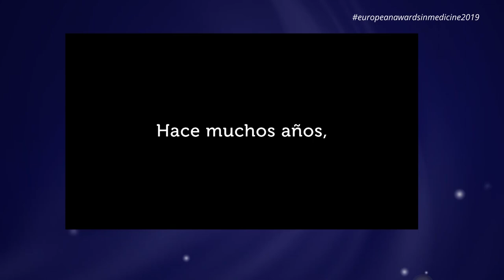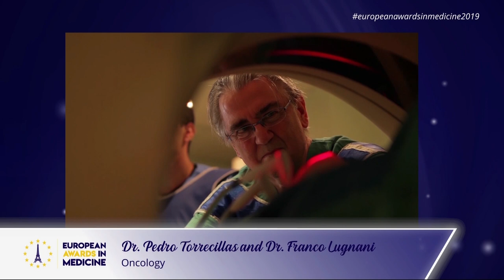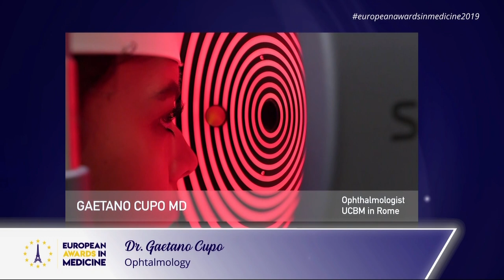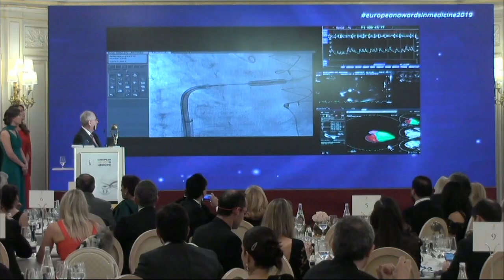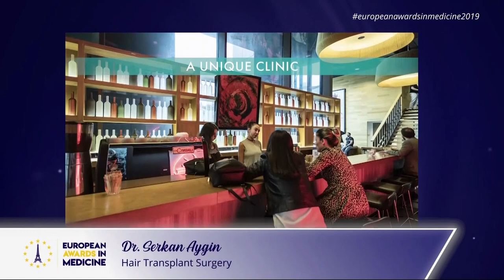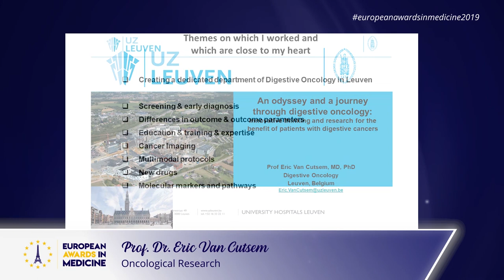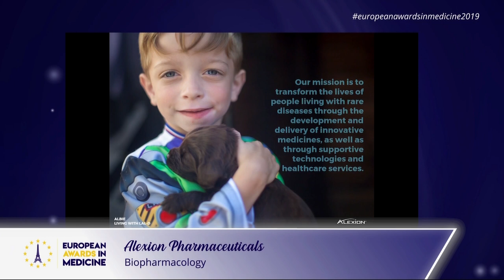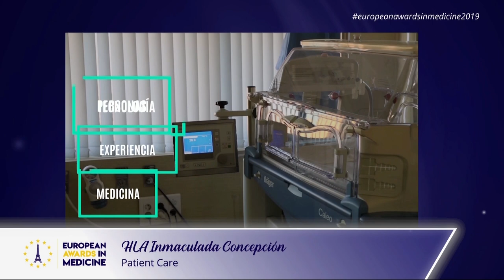EUROPEAN AWARDS IN MEDICINE 2019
EUROPEAN AWARDS IN MEDICINE 2019. Streaming on live from hotel Ritz Paris.